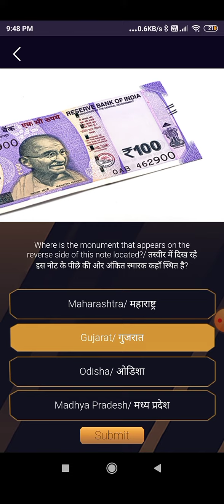THE BIG PICTURE 24 JULY QUESTION ANSWER, THE BIG PICTURE ANSWER TODAY, THE BIG PICTURE 8th ques ans